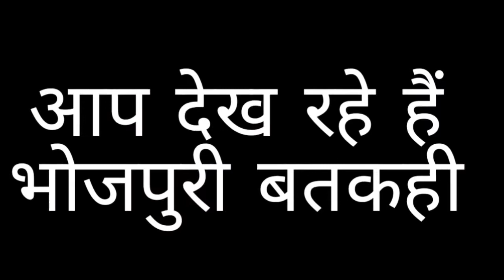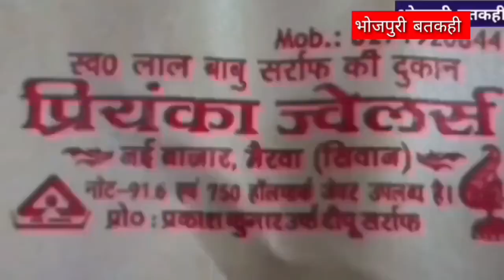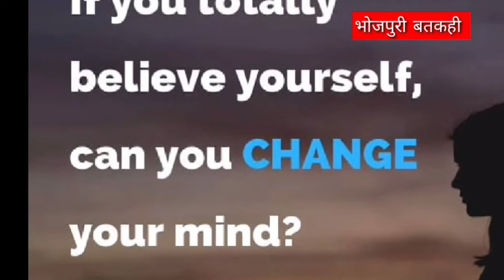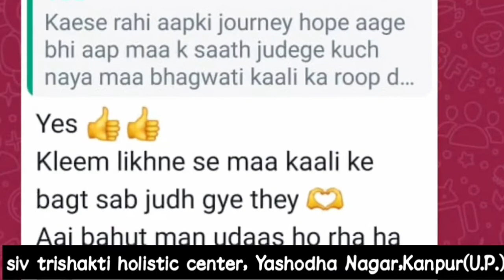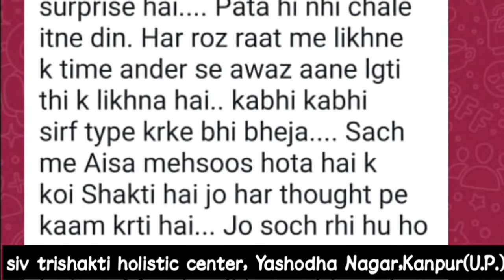siwan डीएम के बड़ा कदम breaking जिला प्रशासन ने यहां यहां जला दी अलाव, बड़ी बतकही